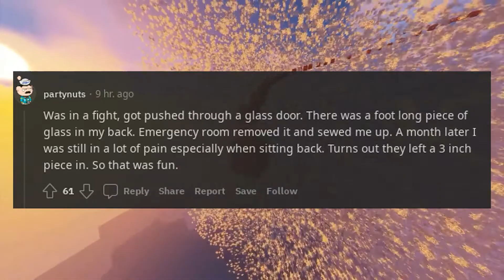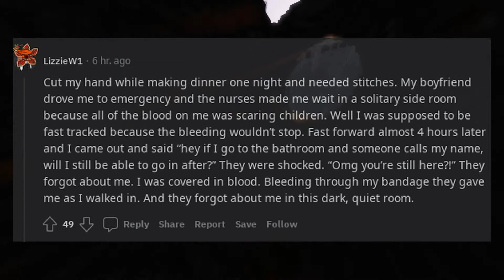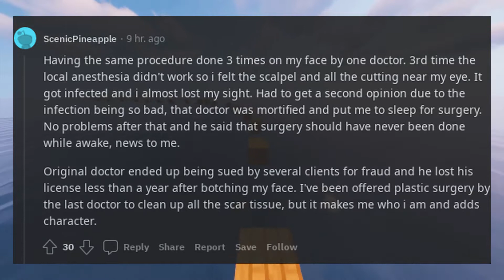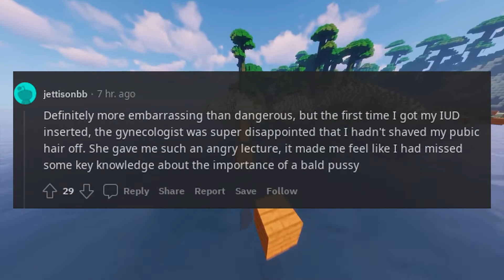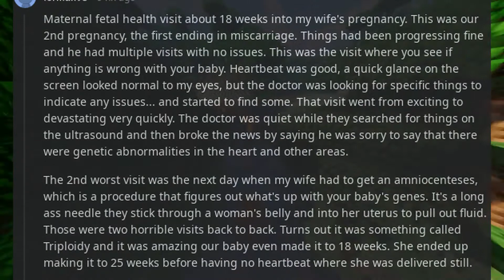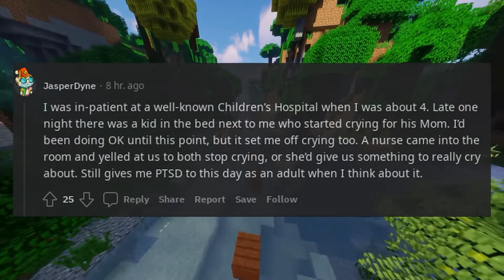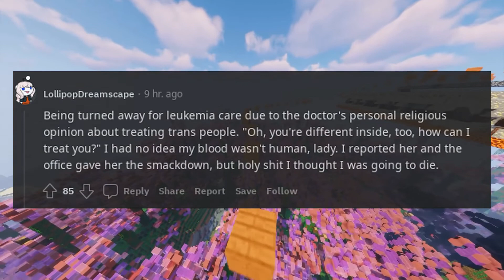What’s the worst experience you’ve had at the doctors